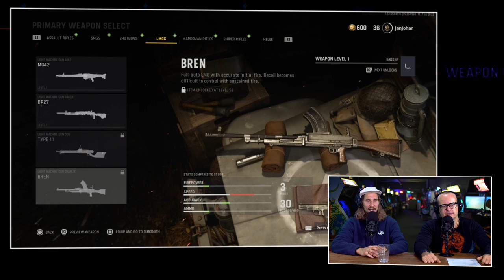Call of Duty: Vanguard Premium Review: 'Is de game zonder Warzone de moeite waard?’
Het is een game dat we elk jaar kunnen verwachten. Het heeft soms zombies, een story en een multiplayer mode. Dan kunnen we het maar over één game hebben. Dat is natuurlijk Call of Duty. Met Vanguard is er een nieuw deel uit. Het komt uit in een periode waarin ook een nieuwe Battlefield en een nieuwe Halo het levenslicht ziet. Dus zullen ze moeten pieken. Call of Duty veteranen JJ en  Skate spelen de game samen met Huey, die de franchise een aantal jaren vanwege CoD-moeheid had laten liggen. Ze zitten aan tafel en gaat het is uitgebreid hebben over deze game .Het heeft een story mode, zombie mode en een mulitplayer. En Warzone komt later met een nieuwe map. Werkt deze mix nog? Of is dit de zoveelste Call of Duty titel en kun je hem rustig overslaan? Je gaat het allemaal horen en zien in de Premium review van Call of Duty: Vanguard.

Het verhaal speelt zich af in WW2
De story mode is vaak een kort verhaal. Hoe zit dat in dit deeltje? Is het wederom een soort korte actie film? Of hebben ze het bij developer Sledgehammer over een andere boeg gegooid? Vanguard speelt zich af in de Tweede Wereldoorlog. Dat is niet de eerste keer. Daarom is de vraag, brengt het wat nieuws met zich mee? En hoe zit het met het historisch verantwoorde karakter? Is de game woke? De drie gaan het natuurlijk ook hebben over de zombie mode. Die mode heeft zeker veel fans in COD-community. Hoe is deze editie? Is het vet? Is het gruwelijk en wil je het sowieso spelen? Of is het een herhaaloefening?

De multiplayer mode van Call of Duty Vanguard
Voorts moeten we het vanzelfsprekend hebben over de multiplayer modes. Daar draait CoD immers om. Hoeveel maps zitten erin, is het vet en hoe is de balans? Kun je dit spelen als een newbie. Of wordt je gegarandeerd keihard afgestraft. Verder gaan we het ook hebben over de graphics zelf. Ziet het er goed uit? En hoe speelt het op de PS4? Want dat is net zo belangrijk. En hoe houden de servers het uit? Dit en meer gaan je allemaal zien en horen in de Premium review van Call of Duty Vanguard.